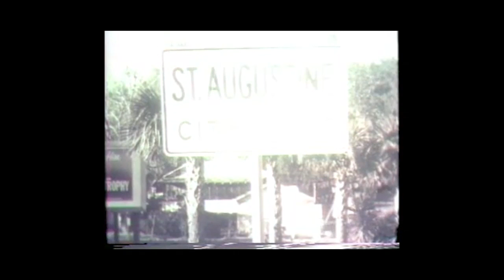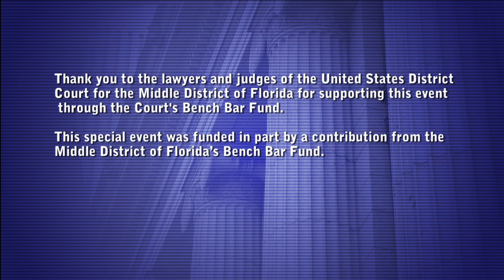"Civil Rights Struggles"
Civil Rights Struggles, from the Beach to the Courthouse"

Speakers Thomas J. Jackson, Fort Mose Historical Society, and The Hon. Joseph W. Hatchett, former Chief Judge of the U.S. Court of Appeals for the 11th Circuit Court, spoke at the Jacksonville Historical Society's headquarters, Old St. Andrews, about one of the Civil Rights era’s most pivotal events, which took place in Northeast Florida.

Presented by:

Jacksonville Historical Society
Jacksonville Chapter, Federal Bar Assoc.
D.W. Perkins Bar Assoc.